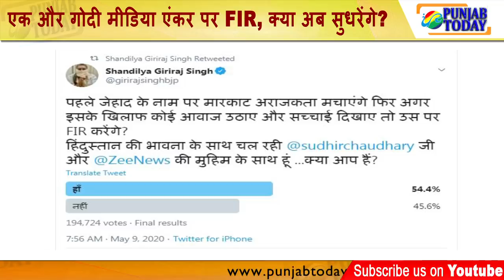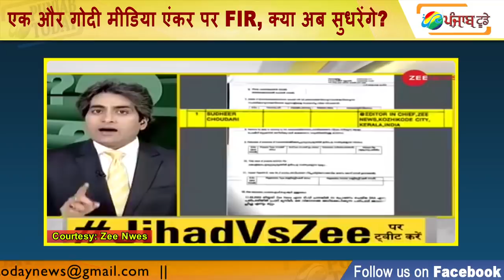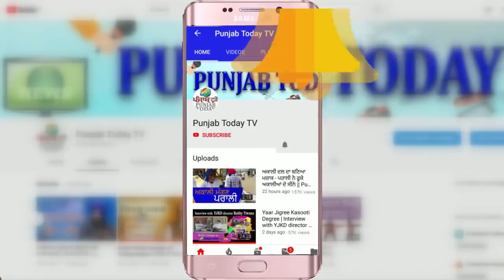एक और गोदी मीडिया एंकर पर FIR , क्या अब सुधरेंगे? | Godi Media | Sudhir Chaudhary